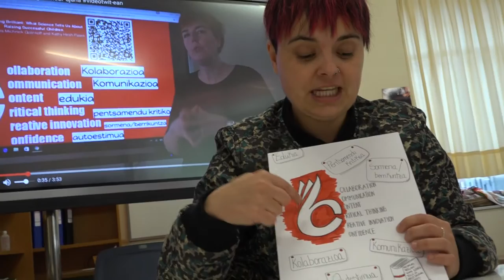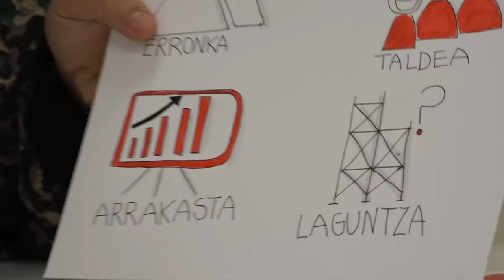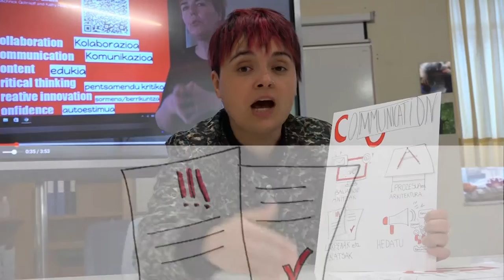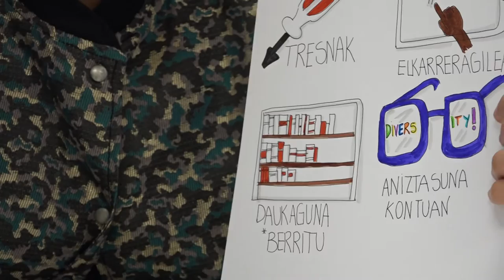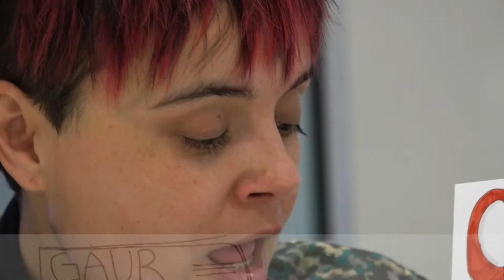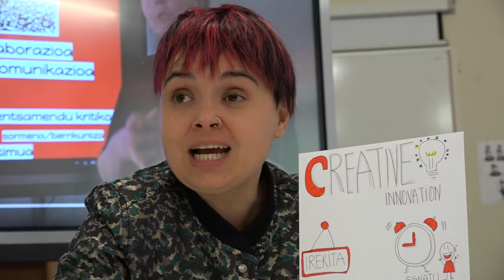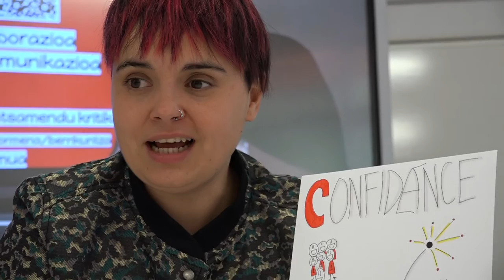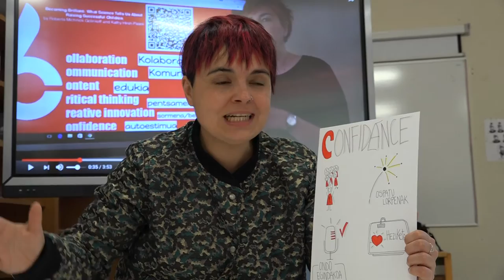PraktikaON baten bideo-errubrika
eDIGCOMP ikastarorako PraktikaON-ak nola izan daitezkeen jakiteko bideo-errubrika. @BGNagusia CC-by-SA 2017